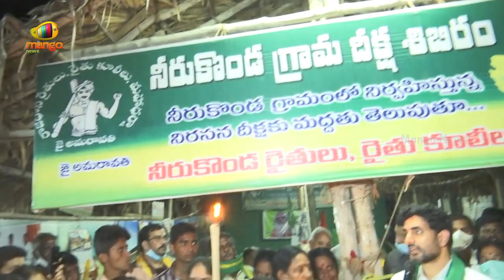TDP Leader Nara Lokesh Aggressive Speech At Mangalagiri | AP Political Updates | Mango News